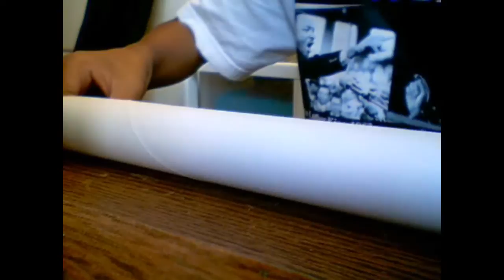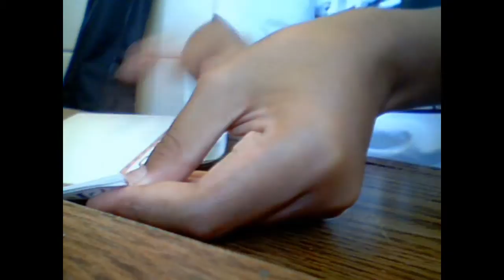Origami - How to make "The Big Bang"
This how to make the big bang.

"Original" Creator : DemonBishop100 on Youtube